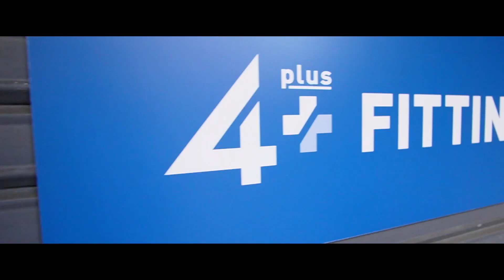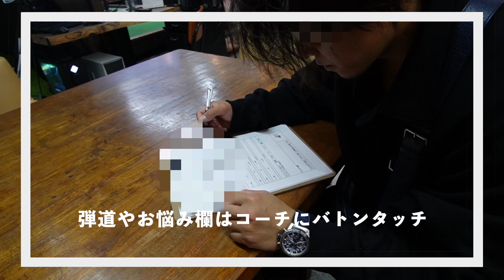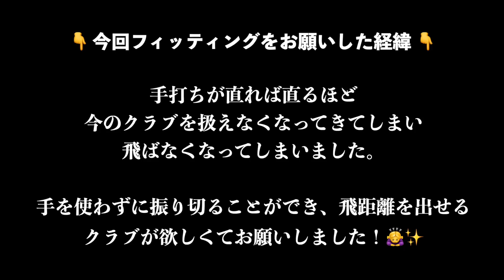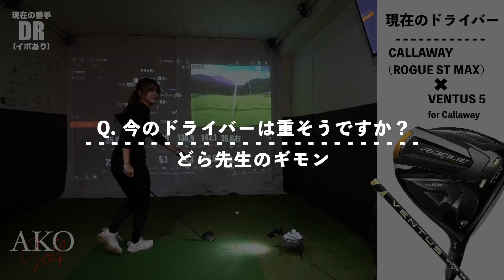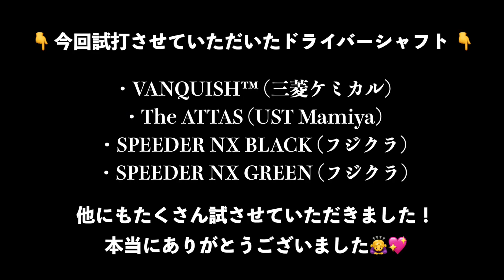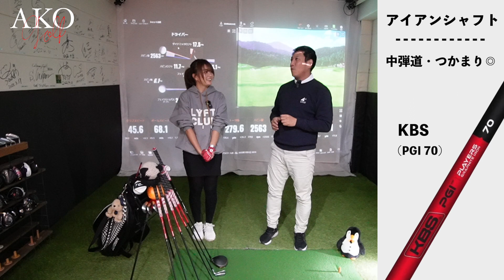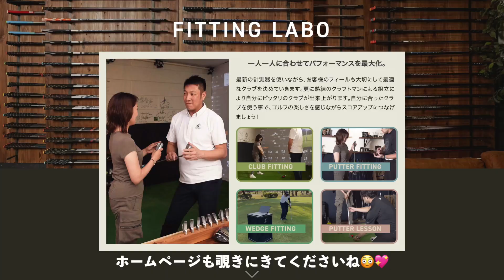フィッティング&フルカスタムの飛距離UPがヤバすぎる‼️スピーダーNXブラックやベンタスブラックまで登場⁉️吉田優利プロも訪れたラボへお邪魔しました⛳️💖【体育教師✖︎レッスンプロ】テンセイブルー1k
【あこのひとこと。】
今回、ついに憧れていたラボへお邪魔してきました！
動画撮影の許可を快くくださり、カメラ外でもたくさんお話ができて楽しかったです😳
ラボの皆さん、本当にありがとうございました🙇‍♀️
次回はウェッジとパターのフィッティングもお願いしたいです…🫣💖
お料理もいただけるようなので、次回はグルメもお目当てに追加っと、、🤤🍳🧑‍🍳

私と同じようにクラブのお悩みを抱えている方や、レッスンにご興味のある方はぜひ！
凄腕の方々が勢揃いのラボをチェックしてみてくださいね💁‍♀️💖

🎥 YouTubeチャンネル【 @4plus231  】
📍 4plus FITTING LABO & GOLF SALON

住所
〒162-0846 東京都新宿区市谷左内町 5B1F LowpKitchen内

こんばんは、あこです。

わたしの大好きな“ゴルフ”に挑戦した記録を残していきます🏌️‍♀️🤍

質問、リクエストなどのコメントお待ちしてます🤍
※撮影許可をいただいた上で撮影しております

●Ryo(お世話になっているヘアサロン・担当)
・サロンの詳細・指名予約ページはこちら